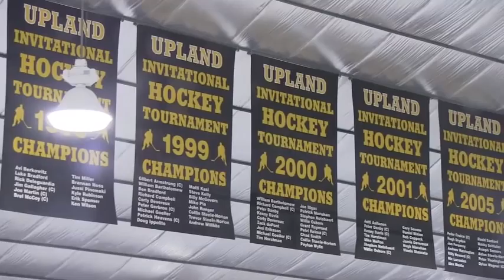2013 Upland Ice Hockey Pump-up Video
Created by THE UPLAND VIDEO CLUB

Upland Boys' Ice Hockey pump-up video!!

The Upland boys will be traveling to Germany and Finland in March to compete against European teams.  This video is a preview of a larger project forthcoming.